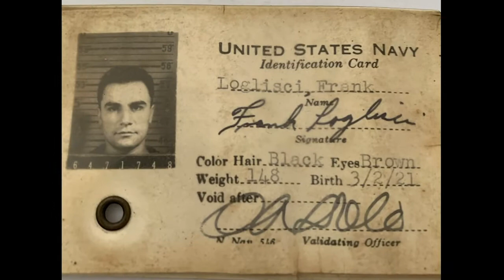Frank Loglisci - U.S. Navy 1942-46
Happy 100th Birthday to Frank Loglisci, born March 2, 1921.  Frank served aboard the USS Caldwell and The USS Gyatt.  While serving on the USS Caldwell Frank manned a 40mm gun and served as a baker.  While protecting convoys supplying the forces which had landed in the Philippines the Cadwell was hit on the bridge simultaneously by a kamikaze and fragments from a two-bomb straddle, the destroyer suffered 33 killed and 40 wounded including the commanding officer. Despite the heavy damage, Caldwell's after-guns continued to fire on enemy planes.